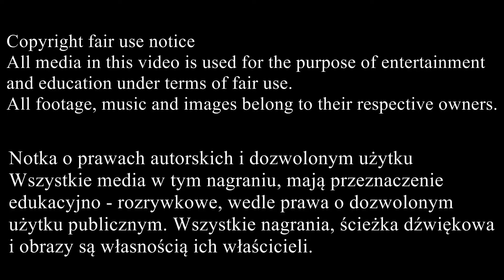Anime w Polskiej Telewizji - Sportówki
Na przestrzeni lat w polskiej telewizji emitowano mnóstwo anime. W tym filmie zajmiemy się seriami sportowymi. Same klasyki.
Zapraszam do komentowania i lajkowania filmu, oraz do subskrypcji mojego kanału.

Sportówki – AwPT
00:00 Wstęp
0:27 Baseballista
1:45 Gigi
2:43 Grand Prix
3:36 Jedenastka Marzeń
4:32 Kapitan Jastrząb
5:58 Piłkarze
6:52 Piłka w grze
8:22 Super Dan
8:57 Tygrysia Maska
10:28 Koniec

Info o anime i openingach:
Baseballista:
- opening: "Yaruzo Ippatsu! Yakyuudou" - Koorogi '73, Young Fresh, Yumi Chiba, wersja włoska: Il fichissimo del baseball - I Cavalieri del Re.
Gigi:
- opening: "Mitai mo no Mitai" - KiKi, wersja włoska: Gigi la trottola - I Cavalieri del Re.
Grand Prix:
- opening: "Grand Prix no Taka" - Ichirou Mizuki, Falling Free, wersja francuska - Bernard Minet.
Jedenastka Marzeń:
- opening: "Sunrise Itsuka wa" - Dog Fight.
Kapitan Jastrząb:
- opening I: "Moete Hero" - Hiroyuki Okita, opening II: "Moete Hero" - Takayuki Takemoto, wersja włoska: Holly e Benji due fuoriclasse - Paolo Picutti.
Piłkarze:
- opening: "Kimi wa Nagareboshi" - Tomomi Nishimura, wersja włoska: Palla al centro per Rudy - Cristina D'Avena.
Piłka w grze:
- opening: "Anata no Yume ga Kanau Made" - WENDY.
Super Dan
- opening: "Honoo no Goo Faito" - Tokugaki Tomoko.
Tygrysia Maska:
- opening: "Ike! Tiger Mask" - Hiroshi Nitta/School Mates, wersja włoska:  L'Uomo Tigre - I Cavalieri del Re.

Objaśnienie nazw kanałów:
Super 1 – stacja istniejąca w latach 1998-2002, zastąpiona przez Tele 5.
SMYK/Polsat Junior – stacja istniejąca w latach 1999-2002, pierwotnie właścicielem był ATV, następnie została wykupiona przez Polsat.
Nasza TV – stacja istniejąca w latach 1998–2000, w 2000 połączyła siły z Polsat 2 i zmieniła nazwę na TV 4.
Telewizja Wisła - stacja istniejąca w latach 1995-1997, 3 października 1997 połączyła siły z TVN i zmieniła nazwę na TVN Południe.
TVR Bryza - stacja istniejąca w latach 1995–2000, należała do sieci TV Odra.
AXN Sci-Fi - stacja istniejąca w latach 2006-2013, zastąpiona przez AXN White i AXN Black.